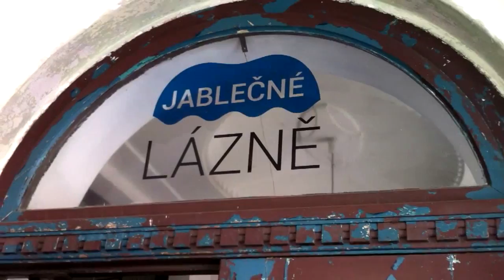Medea krvácí ___ VIDEODENÍK /1/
Videodeník z procesu zkoušení nového představení "Medea krvácí" během rezidenčního pobytu souboru Relikty v jabloneckých Jablečných lázních (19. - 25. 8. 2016). Premiéra inscenace bude 7. října 2016 tamtéž.